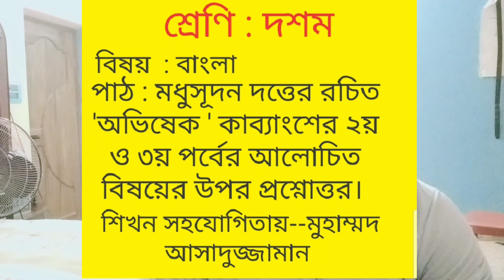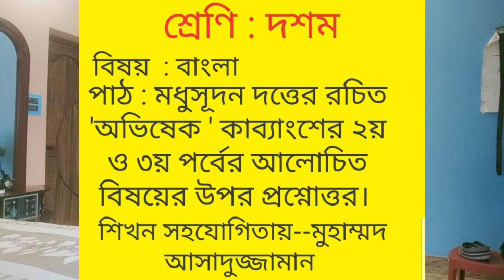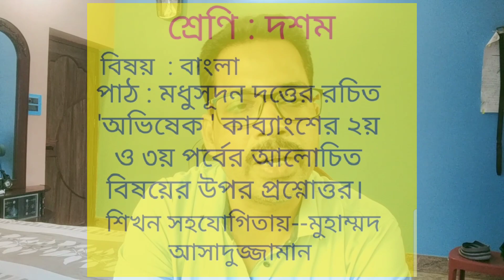শ্রেণি -দশম। বিষয় --বাংলা। পাঠ --'অভিষেক 'কাব্যাংশের ২য় ও ৩য় পর্বে আলোচিত বিষয়ের উপর প্রশ্নোত্তর।